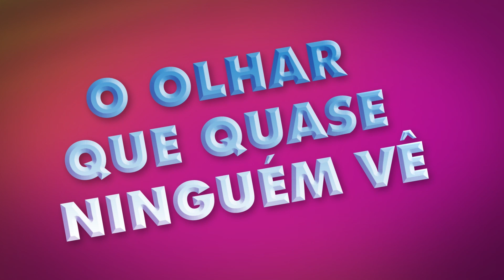Sob Outro Olhar - Etarismo no mercado de trabalho, o preconceito contra a mulher de 50+ BL 03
Sob Outro Olhar

Etarismo no mercado de trabalho, o preconceito contra a mulher de 50+
Sob Outro Olhar

TV Antares 2.1 terça  18h - reprise quarta 13h

TV Assembleia, 17.1, 21:30 - reprise domingo, 16h

Você imagina que em 2050, o Brasil poderá ter mais pessoas brasileiras acima dos 60 anos do que adolescentes e crianças? Pois bem, segundo o IBGE, em 2017, quase 1 bilhão de pessoas no mundo tinha 60 anos ou mais, ou seja, 13% da população mundial. No Brasil 15% da população tem mais de 60 anos.

O mercado de trabalho está excluindo pessoas com mais de 50 anos, sendo as mulheres, a maioria. Isso se chama ageísmo, etarismo ou idadismo.

Por que estamos fazendo o recorte de mulheres que sentem o preconceito de etarismo? Por que a maioria que é excluída do mercado de trabalho, é a mulher de 50 mais, que está no ápice de sua qualificação e realização profissional, apesar de começar a sentir os efeitos da menopausa.

A jornalista @ednamaciel, a veterinária Danielle Azevedo e a secretária de Combate ao Racismo da CUT/PI, Antonia Ribeiro, falam sobre o tema.